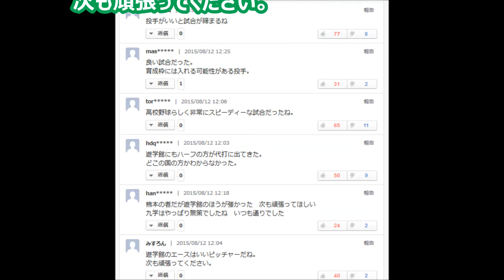【2015夏甲子園】遊学館5-3九州学院｜エース小孫竜二が５安打３失点で完投！最速１４４キロの直球を中心に打たせて取る投球でゴロの山を築く！「低めを意識していた！」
遊学館　逆転で16強進出！
エース小孫が５安打３失点完投

第９７回全国高校野球選手権大会２回戦
遊学館５―３九州学院（２０１５年８月１２日　甲子園）

２回に２点を先行されたが、３回に１番・飯田からの３連打などで３点を奪って逆転に成功。

１死一塁から飯田の左前打で一、二塁とチャンスを広げると中村の中前適時打、土倉の左前適時打で２―２と試合を振り出しに戻した。

なお１死一、二塁の場面で高本の一塁強襲の打球が悪送球を誘って二走が勝ち越しのホームイン。

４回にも４安打で２点を追加してリードを３点に広げた。

・投手がいいと試合が締まるね。
・良い試合だった。
　育成枠には入れる可能性がある投手。